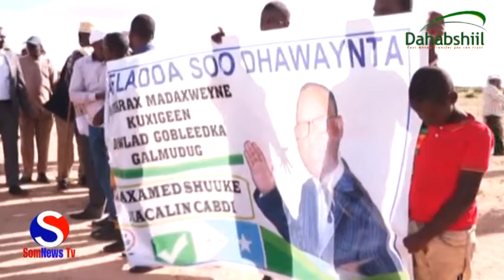Musharax Madaxweyne Xigeen Maxamed Shuuke Macalin Cabdi Ayaa dhuusamreeb